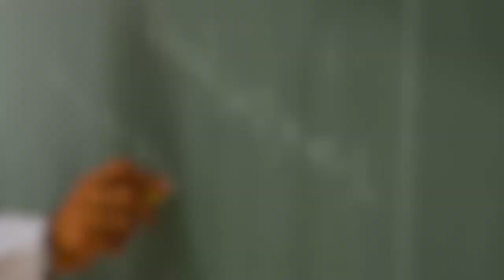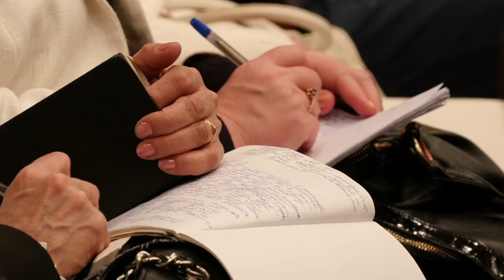MAA - Lengua Materna - Inicio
No hay ninguna duda de la importancia que tiene para los individuos en el avance de la humanidad, el desarrollo del lenguaje. Hoy necesitamos tener claridad sobre la competencia lingüística de los estudiantes y el rol que esta cumple en su vida cotidiana. Es aquí donde el Pascual Bravo como institución universitaria, ve en la asignatura de Lengua Materna, un capital de conocimiento vital en los currículos de los diferentes programas de la institución para posibilitar en el estudiante, el despliegue de competencias genéricas y específicas en diversos contextos de actuación personal y profesional.

Coordinador

Soporte Tecnológico